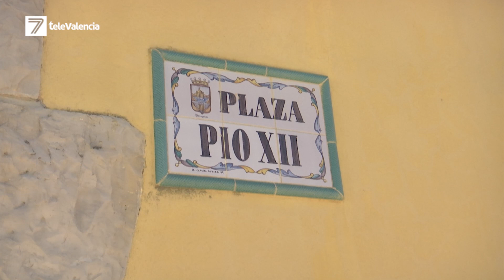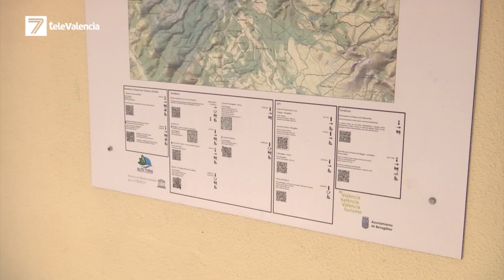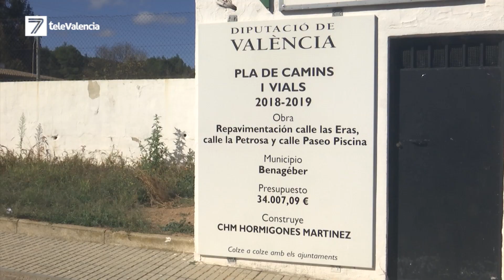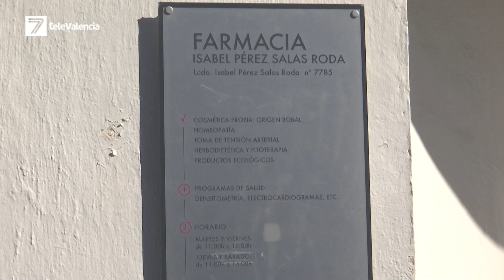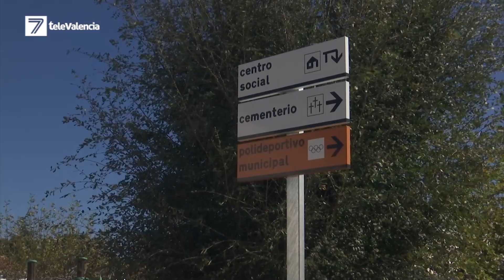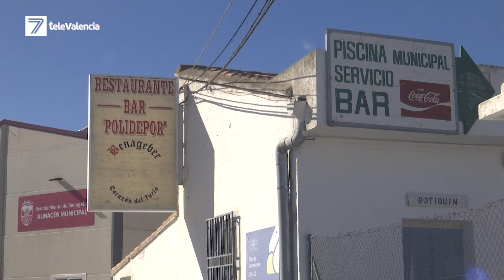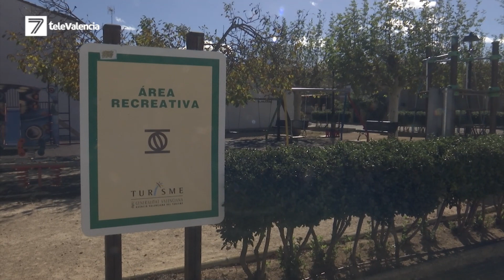Entrevista con Rafael Darijo, Alcalde de Benagéber